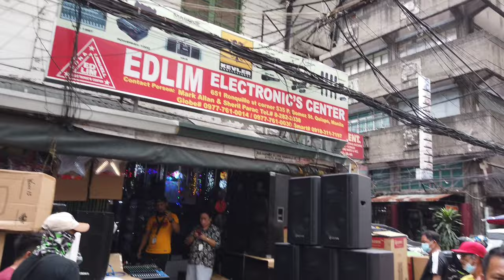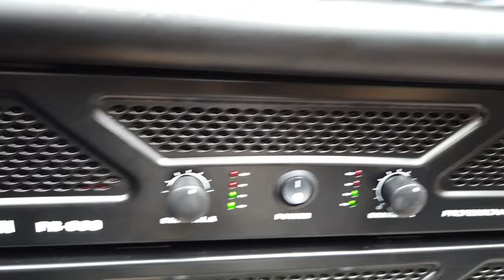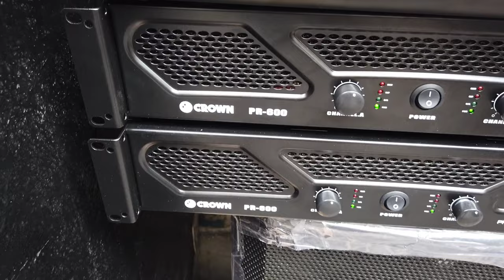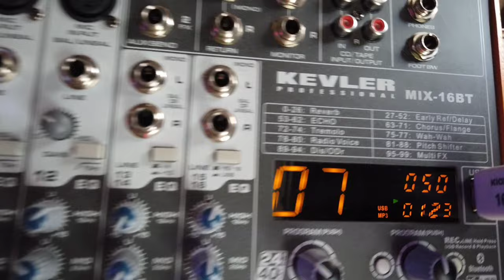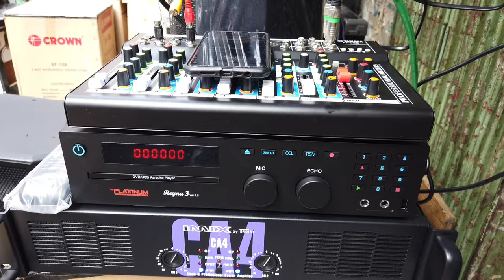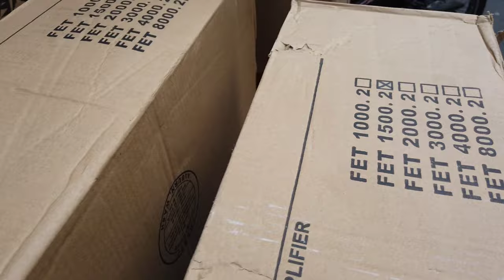BEST SELLER SPEAKER CROWN B-15 800W@EDLIM ELECTRONICS RAON, QUIAPO MANILA@ELECTRO SOUNDS AND DIY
B15 800W PRICE 8120/PC. SRP
PR600 600W 8 OHMS PRICE 14700 SRP
MG16XU YAMAHA 16CH PRICE 10500

LOCATION
651 RONQUILLO ST QUIAPO MANILA